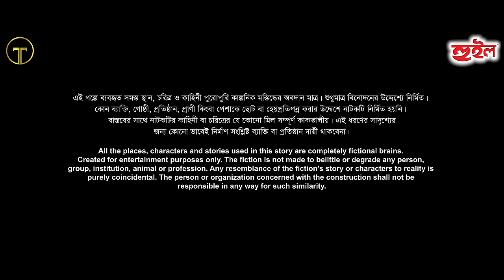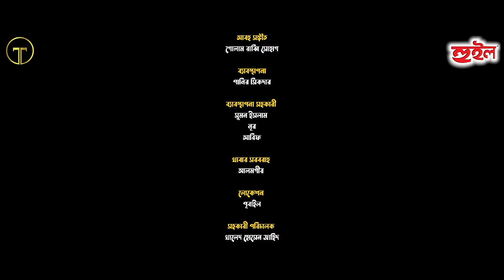Halka Pagla | Full Drama | হালকা পাগলা | Mosharraf Karim | Tania Brishty | Mehedi Rony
Presenting the official Drama of Mehedi Rony’s “Halka Pagla”, Written by Razibul Islam Razib and Directed by Mehedi Rony. Starring Mosharraf Karim, Tania Brishty, Khairul Alom Tipu, Khalid Hasan & Many others. Producer Tasnin Hasan Khan and Executive Producers Faridul Islam, S R Mozumder.

Drama: Halka Pagla | হালকা পাগলা
Script: Razibul Islam Razib
Direction: Mehedi Rony
Casting: Mosharraf Karim, Tania Brishty, Khairul Alom Tipu, Khalid Hasan
DOP: Mehedi Rony
Edit: Mehedi Rony
Chief Assistant Director: Foysal Ahmed
Cinematographer: Forkan Uddin
Photographer: Tahmidur Rahman Piyash
Makeup Artist: Md Imran Hosain
Poster Design: Mehedi Rony
Producer: Tasnin Hasan Khan
Executive Producers: Faridul Islam, S R Mozumder

** ANTI-PIRACY WARNING **
This content is Copyright to TOT Entertainment. Legal action will be taken against those who violate the copyright of the following material presented.